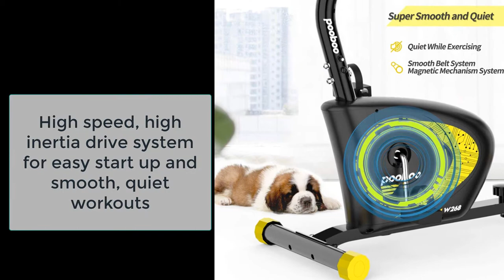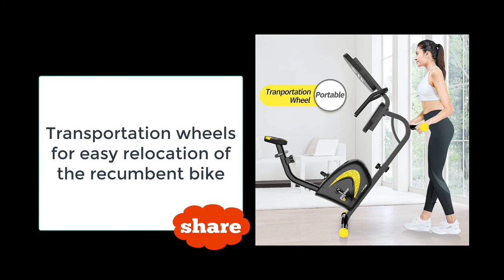Pooboo Recumbent Exercise Bike with Adjustable Magnetic Resistance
This recumbent stationary bike uses a magnetic tension control mechanism with 8 levels of resistance that allows you to adjust the resistance level for an easier to more difficult workout.

The LCD monitor can display that indicates distance, time, calories burned and speed.

Designed with transportation wheels, so that  you can move easy the recumbent exercise bike to wherever you want.